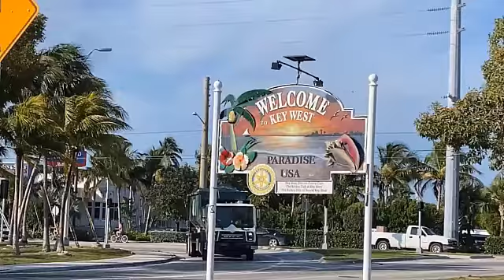Paradise USA Key West trilogy part I Hemingway Albert Kee Tennessee Williams Conch Republic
Hi Friends,
OK, have now been to Key West now twice and these are the best of things I have seen, this is part I, parts II and Part III to come. It is definitely not cheap to go there but would say it is worth it. As we make our way into Autumn and Winter, wanted to remember and share those memories with you'all!
In part I, show you arriving at the airport and the buoy which is the monument of the Southernmost part of the continental USA, which is 90 miles from Cuba. Next, go to the Hemingway way-- the famous writer lived here in the 1930's when he was married to Pauline Schafer. Show you the Key West lighthouse and the buoy and the beach.

Cheers!
Pete Renault